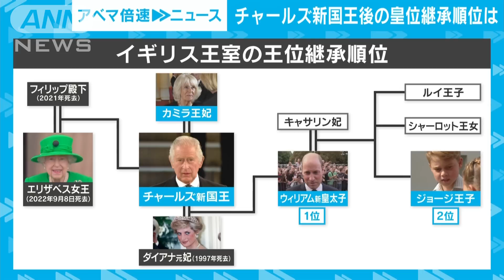【解説】19日に国葬 ロンドン市内で準備着々|パリ支局・金指光宏支局長(2022年9月13日)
この後、女王の棺が運ばれるロンドンからANNパリ支局の金指（かなざし）支局長に伝えてもらいます。ロンドンは現在、どんな様子ですか？